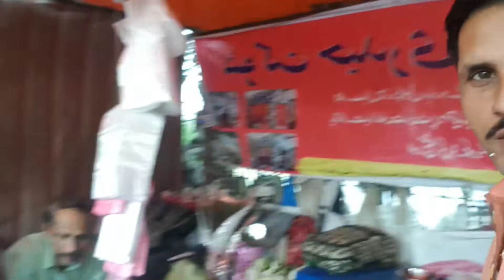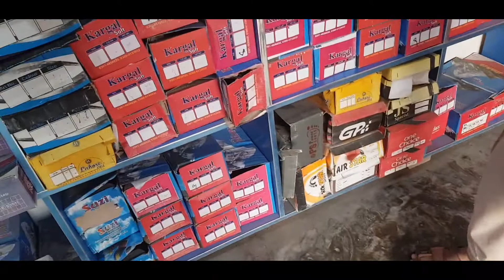Gujranwala Gay Achank Riaz Rasheed Daily Life